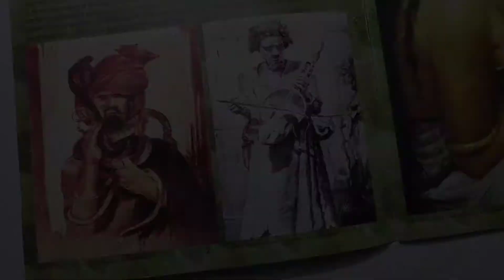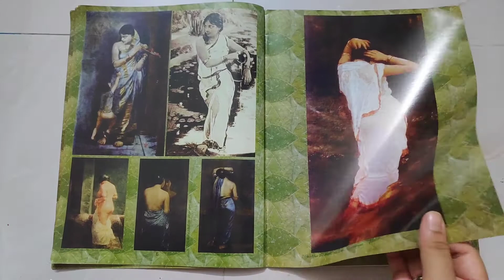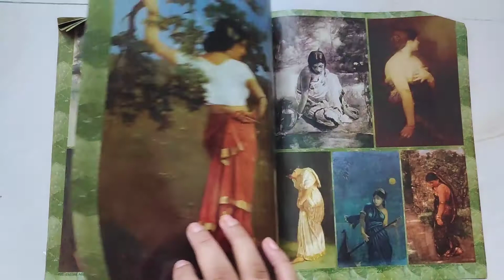A tribute to hemendranath mazumdar Painting Book flip through | Nusrat The Artist